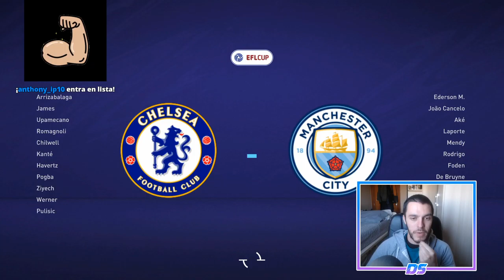FIFA 21 MODO CARRERA | CHELSEA | GOLEADA HISTÓRICA: 8-0 #47